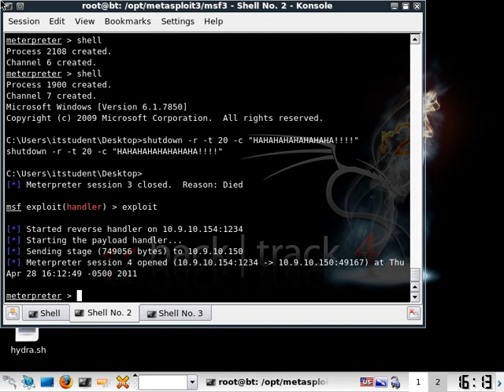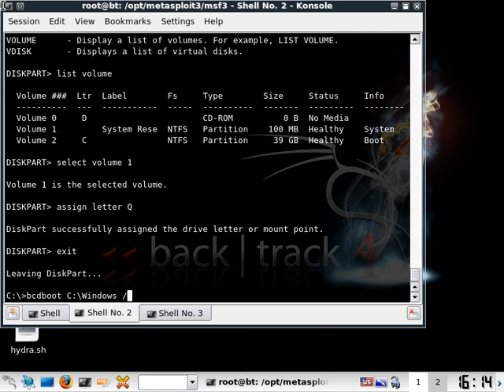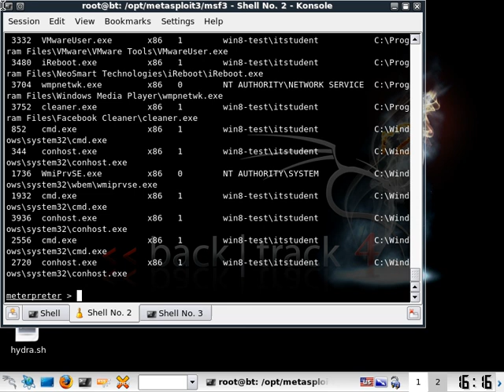Another Windows Test -- BackTrack (Part 1)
Video from my final "attack" test with Windows from the "attacker" screen. The target Windows machine is one that I control and allocated specifically to simulate a target machine.

After gaining access, I went ahead and changed the boot settings. The only downside is that it causes a popup after assigning a letter to the System Reserved partition in Diskpart.

Finally, the beginning shows a different session--this is because I simply suspended the BackTrack machine in VMware after the last test I did instead of shutting it down...